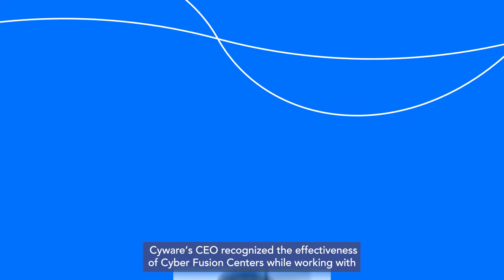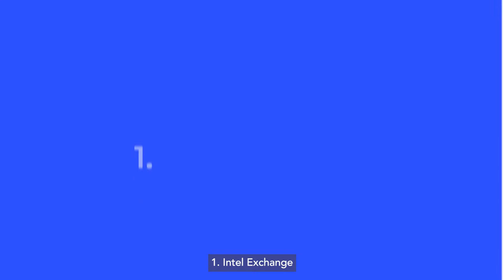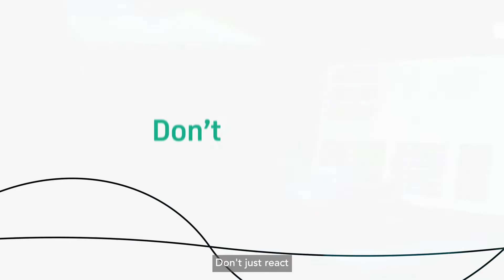Outpace Threats with Agentic AI-Powered Threat Intelligence Management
Transform your cybersecurity operations from reactive to proactive with Agentic AI-Powered Threat Intelligence Management. Inspired by military intelligence, Cyware helps organizations evolve their Security Operations Center (SOC) into a powerful threat intelligence management for comprehensive cyber threat prevention and response.

Cyware's modular, no-code/low-code platform is vendor and infrastructure agnostic, featuring four core modules:
•Intel Exchange: Ingests and analyzes threat intelligence from any source, translating it into actionable, machine-readable language.
•Collaborate: Enables seamless security team communication and sharing with supply chains.
•Orchestrate: A centralized solution for efficient security orchestration across any environment.
•Respond: An AI-driven case management tool for comprehensive threat response.
Don't just react—anticipate and collaborate. Empower your SOC with an advanced, proactive approach to cybersecurity. Contact Cyware today to start your transformation journey.